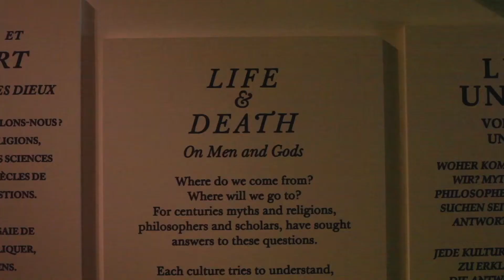MAS: Rondleiding Leven en Dood secundair onderwijs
Lichaam en geest verbonden in het leven en de dood. Welke betekenis hebben leven en dood in verschillende culturen? Drie vragen zijn verweven doorheen dit verhaal van leven en dood.